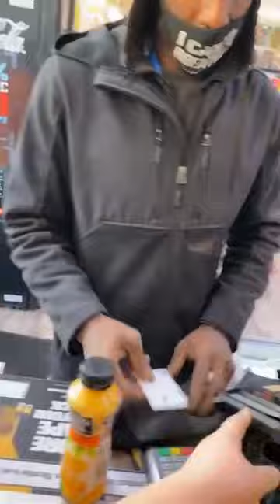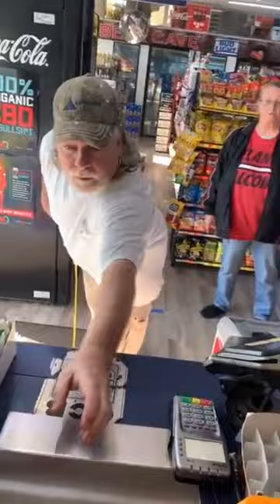A day in the life of a cashier 😅